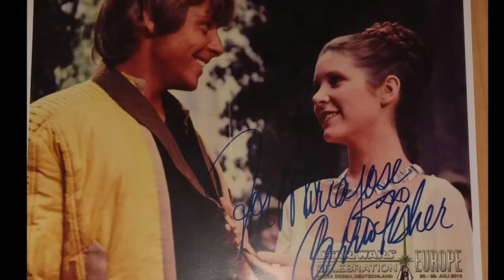Mi Personal Homenaje al Día de Star Wars MayThe4ThBeWithYou!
Seguid la Historia de mi Personaje ELAN KORR en el Universo Star Wars en mi FanFic de Star Wars